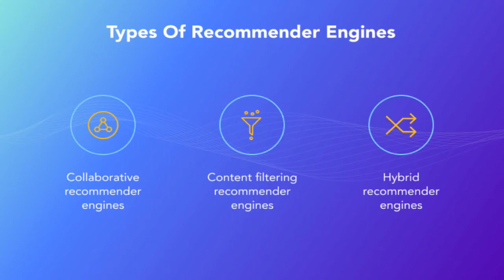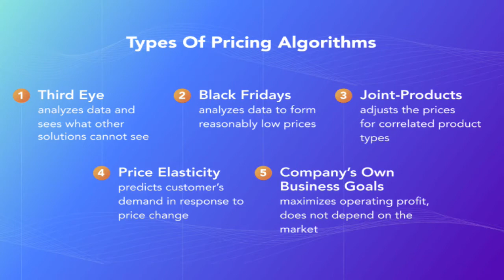AI for Ecommerce and Retail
AI in E-commerce and Retail are helping businesses be ahead of the market.  Yet AI is an umbrella term so what do we mean when we speak about AI solutions?

In this podcast we discuss
1. Recommender engines which are the most popular and the most valuable ML algorithms for e-commerce;
2. Pricing algorithms that help to update prices dynamically;
3. Intelligent virtual assistants (IVA) which are much more useful than chatbots for customer support;
4. Video Analytics for quality control in retail
5. Video Analytics for interactive heatmaps

2:25    What Artificial Intelligence is?
3:09    AI technologies that are already being used in e-commerce and marketing. What comes first?
3:22   Reccomender Engines.
5:31   Any e-commerce site or retailer can have this type of recommender engine?
6:22   Pricing Algorithms.
8:35   AI in ChatBots (Virtual Assistants).
10:30 Can AI helps people that are still going to real retail locations?
10:38 Computer Vision.
11:19 Video Analytics. How does it work?
12:32 Are many stores already using this Technology or is it still something New?
13:45 Is this cost-prohibitive for many retailers today, or is it becoming more Affordable as we move it into the future?

Read this informative article and learn more about AI in E-commerce and Retail